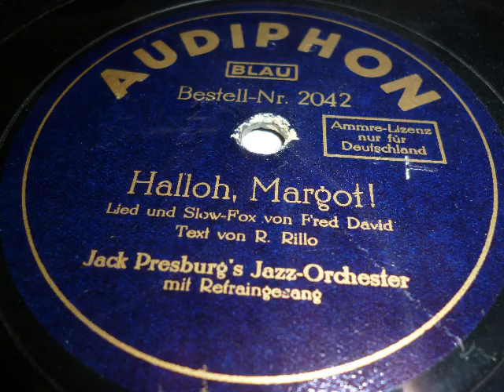Jack Presburg Jazz Orchester, Refraingesang, Halloh Margot, Slowfox, Berlin, 1929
Halloh Margot (Du lieber Herrgott schick mir doch ein kleines Mädel), Slowfox von Richard Rillo und Fred David. Gespielt vom Jazz-Orchester Jack Presburg. Sänger ist Alexander Flessburg. Audiphon war die Hausmarke des Schocken-Kaufhaus-Konzerns. Eine Schellackplatte aus dem Schallarchiv des Radiomuseum Hardthausen.